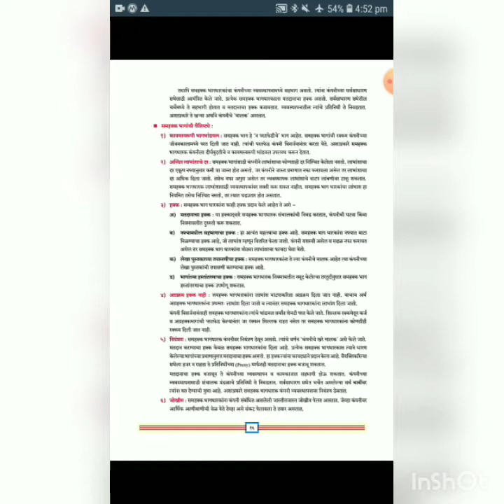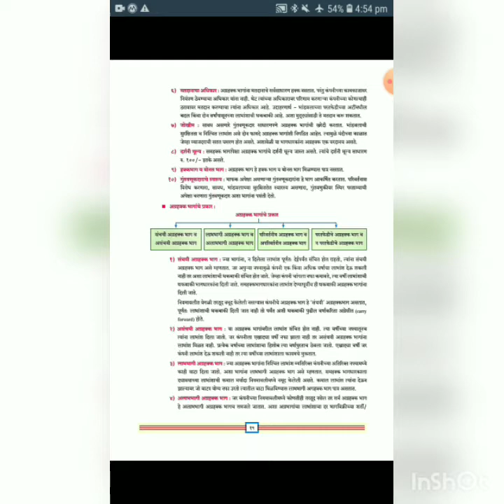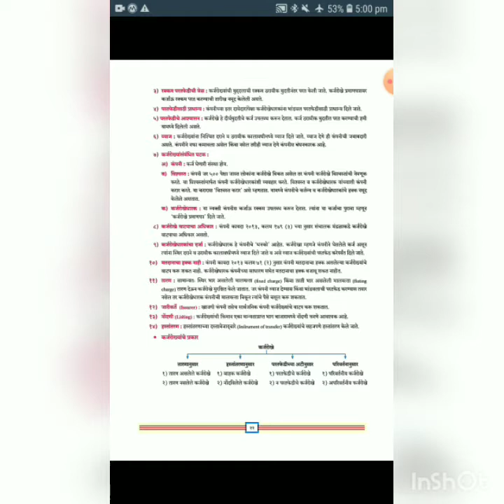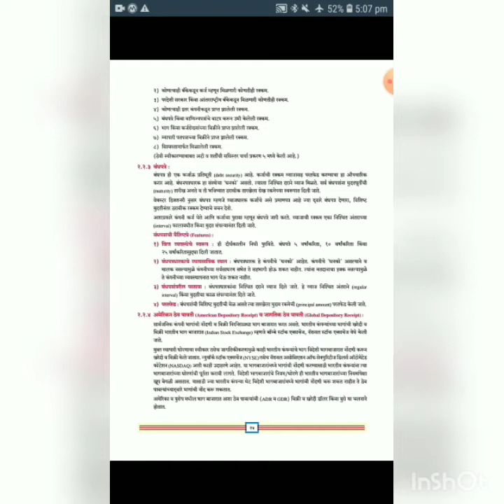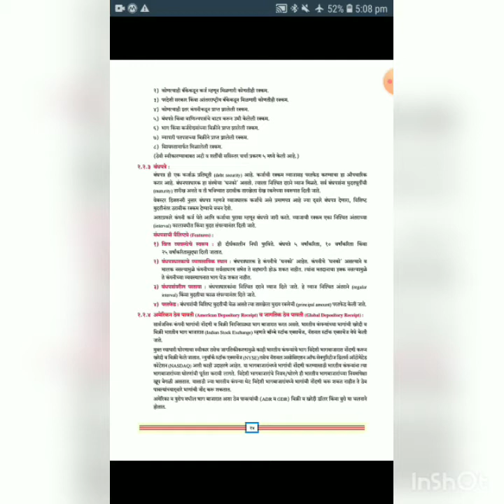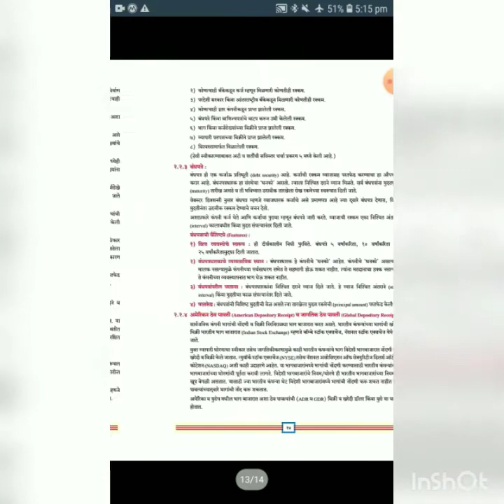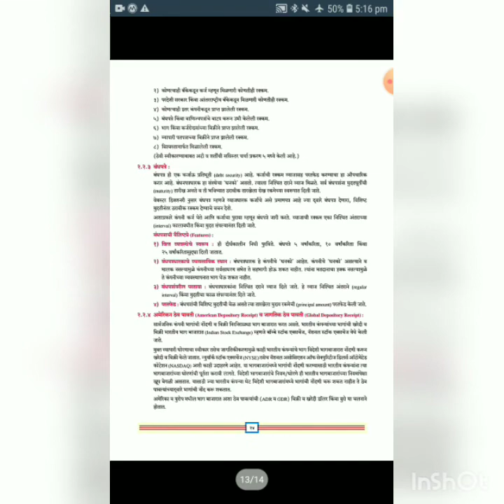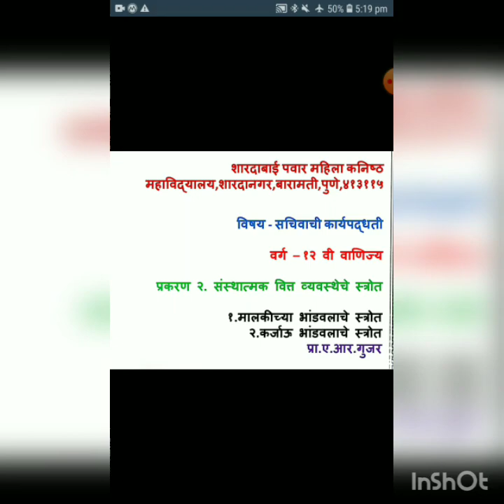12/SP/प्र.2 prof.a.r.gujar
2.संस्थात्मक वित्त व्यवस्थचे स्त्रोत